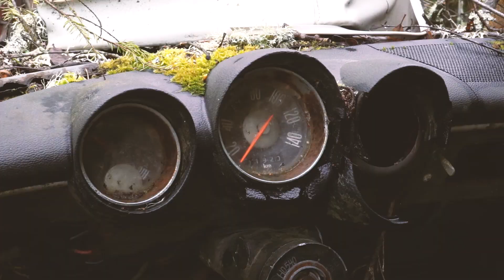STÖRSTA BILFYNDET VI NÅGONSIN GJORT!! (1000 ÖVERGIVNA BILAR)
Villkoren: Koden är giltig från 25/5 till 29/5. Koden kan användas upp till 6 ggr/följare.

I videon har Adam och Linus har Gpx Pro pants som har sjukt bra stretch, Adam har hyper jacket med riktigt bra avrinning och snygg är den i camo, Linus har Silence Proshell jackan med smarta fickor och spännen i midjan och Alex har Nordwand Pro byxor med öppningsbar ventilation + Tornado Hood tröjan som är i fleece håller honom varm!